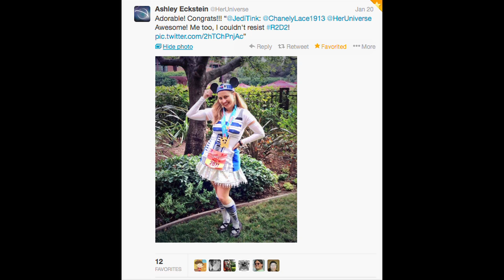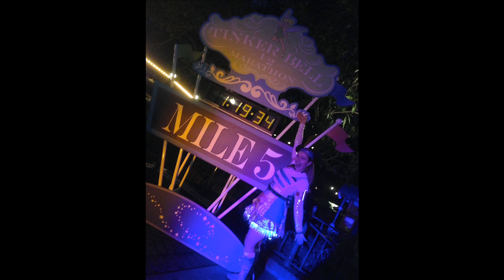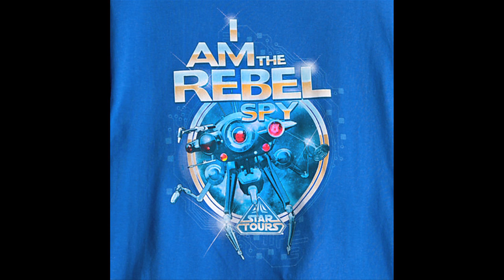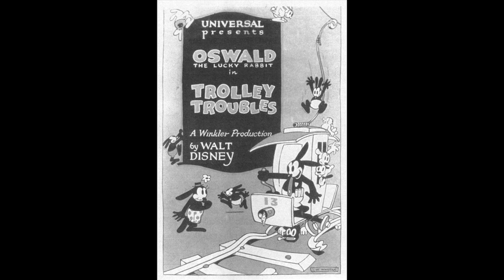Skywalking Through Neverland Episode 15 - Tinkerbell Talks! Margaret Kerry Part 1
This week we give you part 1 of our interview with the Tinkerbell Animation reference model, Ms. Margaret Kerry. Join us as Ms. Kerry Skywalks back to her alter-ego's home of Neverland. She discusses getting the call that landed her the role of Tinkerbell, working in the Little Rascals films and knowing Walt Disney himself!

Skywalking Through Neverland gets its first comprehensive report from segment-host David Skale on the ultimate Star Wars/Disney mash-up - Star Tours. His series, The Rebel Spy, will take us through conception all the way up to the current continuing adventure!

We've assembled a team of reviewers who will be looking at long-forgotten Disney vintage shorts and reminding us why these films are such classics. Fangirls Going Rogue podcast co-host, Teresa Delgado, kicks off The Disney Shorts Report with Oswald The Lucky Rabbit. (How lucky was he when Mickey came along?)

Wishing you Faith, Trust and Pixie Dust!

Our Guests

Margaret Kerry - Original reference model for Disney's Tinkerbell. TinkerbellTalks.com

Teresa Delgado - Owner of FangirlNextDoor.com and Podcast host on Fangirls Going Rogue and Star Wars Bookworms

Dave Skale - Magician and Owner of Life Of The Party online.